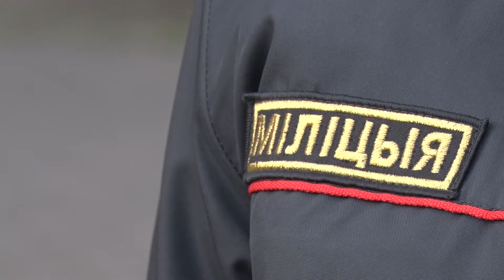День образования службы участковых инспекторов милиции